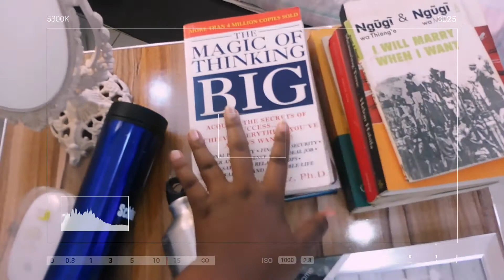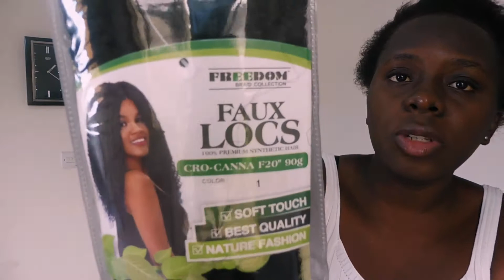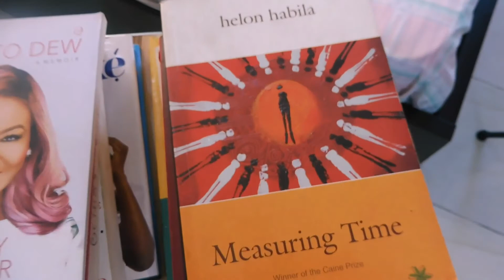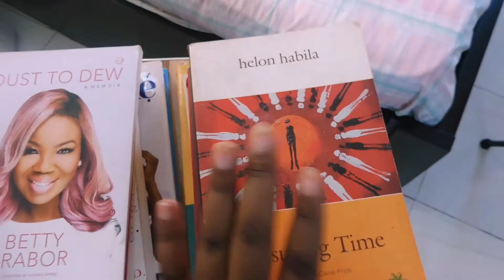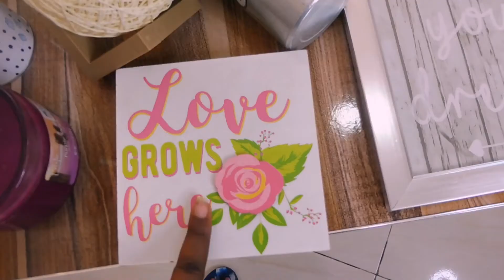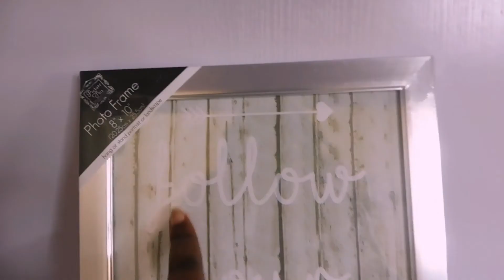A PRODUCTIVE DAY IN MY LIFE AT HOME | Hair, Food, Shelf Decor, & more | BETHAVLOGS #10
PRODUCTIVE DAY IN MY LIFE AT HOME | Hair, Food, Shelf Decor, & more | BETHA'S CORNER

This is a productive day in my life at home vlog! I took you through my day, salon as well as finally setting up my shelf.